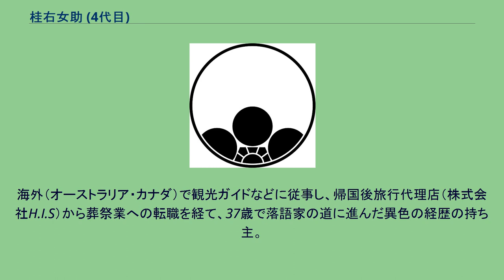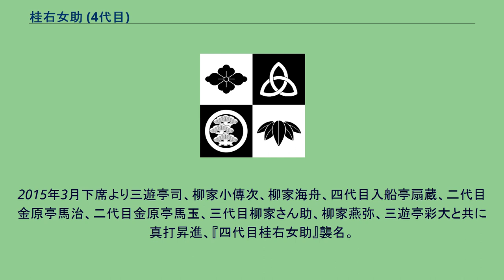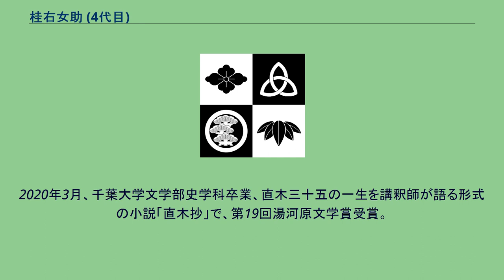桂右女助 (4代目)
四代目 桂 右女助（かつら うめすけ、1962年5月26日 - ）は、千葉県出身の落語家、作家。
本名∶梅田 勝之。
出囃子∶『ワルチング・マチルダ』又は『いやとび』。
ペンネーム∶梅田 丘匝、梅田 うめすけ名義も用いている。
海外（オーストラリア・カナダ）で観光ガイドなどに従事し、帰国後旅行代理店（株式会社H.I.S）から葬祭業への転職を経て、37歳で落語家の道に進んだ異色の経歴の持ち主。
2000年1月、八代目三升家小勝に入門。
前座名は『勝好』。
2003年10月に柳家喬之進、柳家麟太郎と共に二ツ目昇進、『勝菜』に改名。
2004年、骨髄バンクを通じて骨髄提供。
2008年11月下席より、『う勝』に改名。
2013年4月に千葉大学文学部史学科入学、また少年期の伊能忠敬が主人公の小説「槇の家」で、第56回千葉文学賞受賞。
2015年3月下席より三遊亭司、柳家小傳次、柳家海舟、四代目入船亭扇蔵、二代目金原亭馬治、二代目金原亭馬玉、三代目柳家さん助、柳家燕弥、三遊亭彩大と共に真打昇進、『四代目桂右女助』襲名。
「桂右女助」は大師匠である「右女助の小勝」こと六代目三升家小勝の前名である。
10月、噺家を志す江戸の浮世絵師と耳が聞こえない娘の交流を描いた小説「初音の日」で、第10回ちよだ文学賞受賞。
2018年9月、昭和（東京ディズニーランドができる10年前）の千葉県浦安市に暮らす子供たちが青い鳥を見つける物語「ひこうき雲」出版。
2020年3月、千葉大学文学部史学科卒業、直木三十五の一生を講釈師が語る形式の小説「直木抄」で、第19回湯河原文学賞受賞。
（梅田うめすけ名義）。